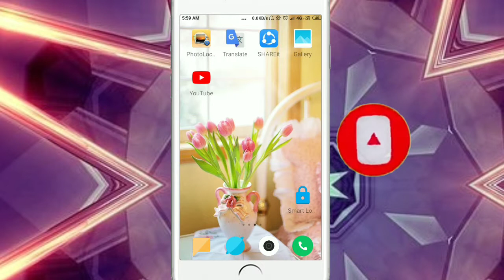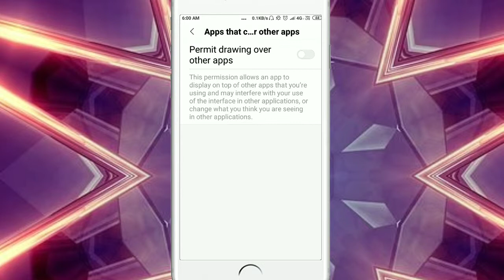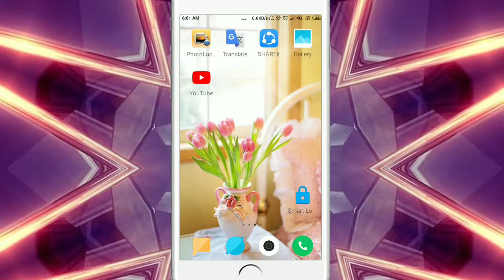How to lock mobile power button /मोबाइल के पावर बटन को कैसे लॉक करे,by Sun teach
Dosto is video me bataya gaya hai ki aap apne phone ke power button ko kaise lock kar sakte hai

Agar video pasand aye to like kijiye
apne dosto ke sath share kijiye
By
      Take care